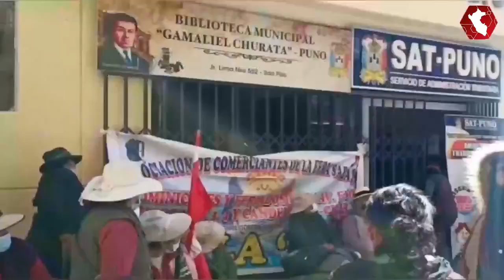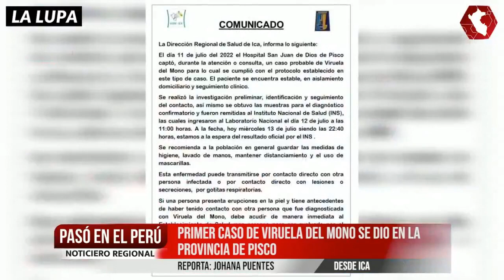PASÓ EN EL PERÚ | Expresidente Martín Vizcarra pide adelanto de elecciones - 14 julio 2022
➡ Arequipa - Desde Arequipa Martín Vizcarra pide adelanto de elecciones
➡ Piura - ANGR pide al presidente Castillo deslindar denuncias por corrupción
➡ Cusco - Obreros piden aumento de sueldo y rechazan trato discriminatorio de Maricarmen Alva
➡ Ica - Primer caso de viruela del mono se dio en la provincia de Pisco
➡ Junín - Comunidades de Huancayo, Tarma y Concepción descartan acatar paro agrario
➡ Puno - Municipio sin capacidad de resolver el problema de los comerciantes
➡ Loreto - Entidades incumplen norma que obliga a tener extintores
📌 Programa producido por la Red de Medios Regionales del Perú